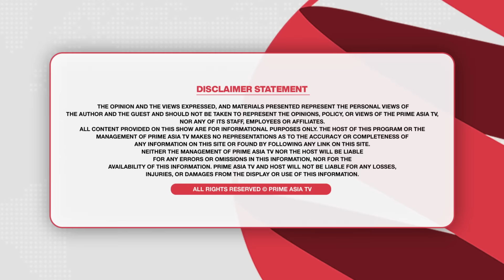Prime Hassian (161) || ਰਾਵਨ ਨੂੰ ਆਇਆ ਗੁੱਸਾ !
24 hours Local Punjabi Channel